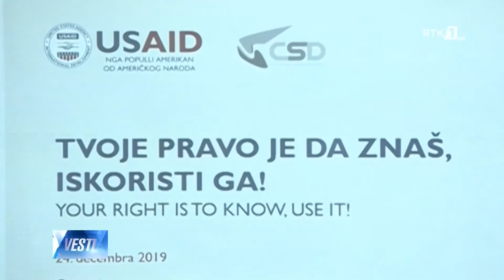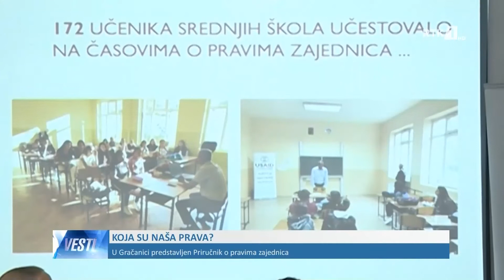LAJMET NË GJUHËN SERBE VESTI 25.12.2019